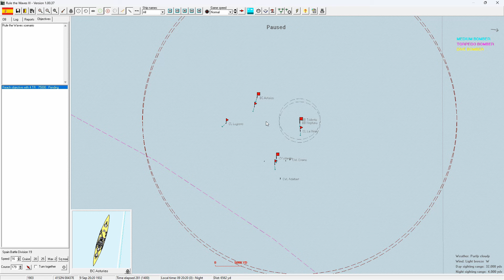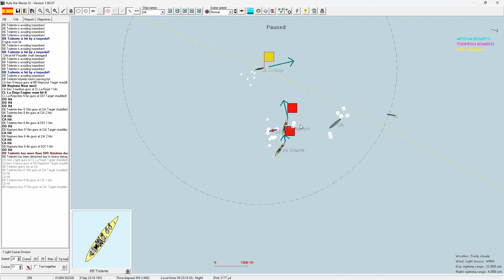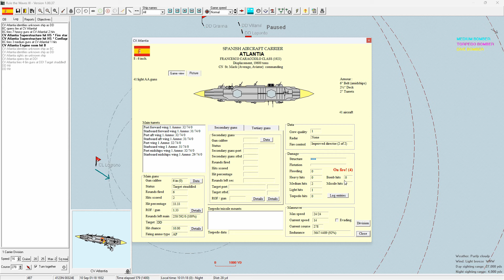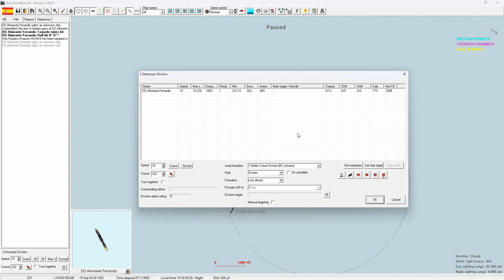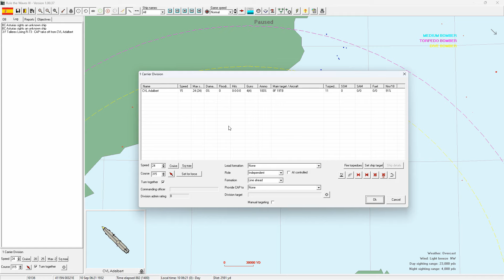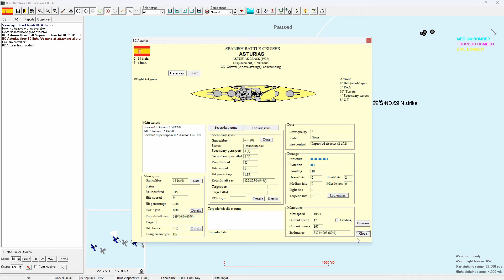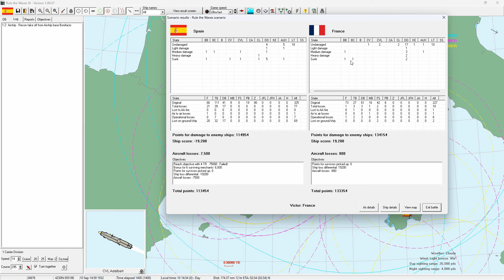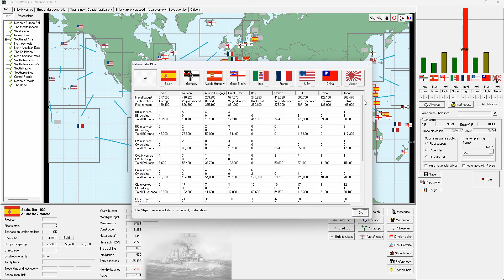Rule the Waves 3 | Spain - Episode 51 - The night is dark and full of terrors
Rule the Waves 3 is a simulation of naval ship design and construction, fleet management and naval warfare from 1890 to 1970 and will place you in the role of 'Grand Admiral' of a navy from the time when steam and iron dominated warship design up to the missile age. Rule the Waves 3 will let you design and build the ships of your navy, and lead them into battle when war erupts.